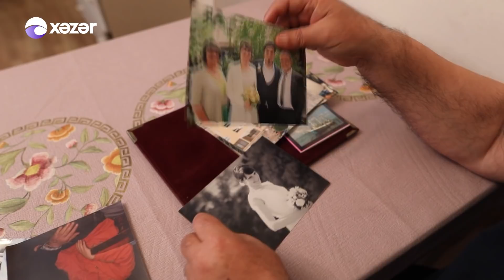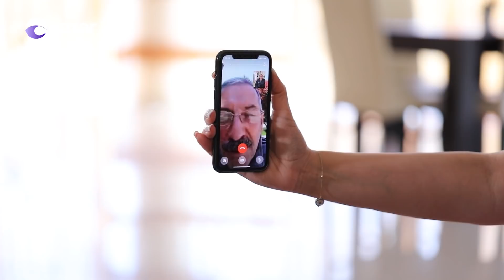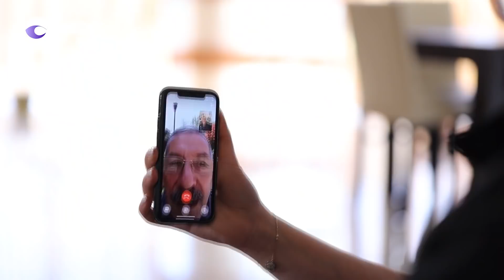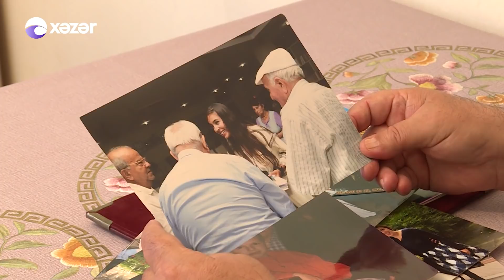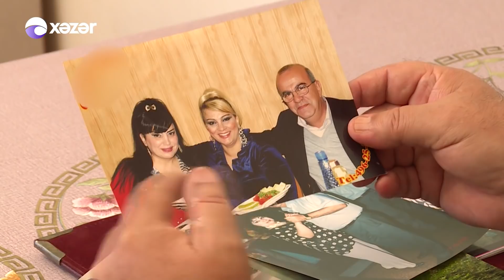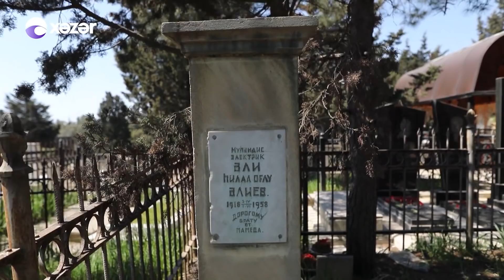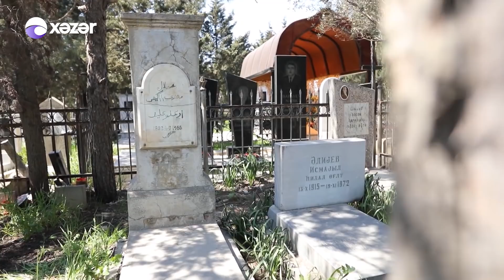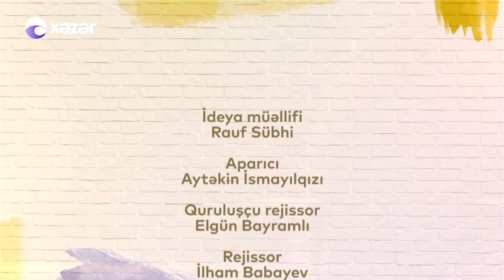Evsiz Qonşular 24.04.2021